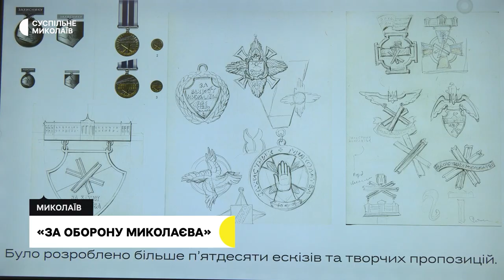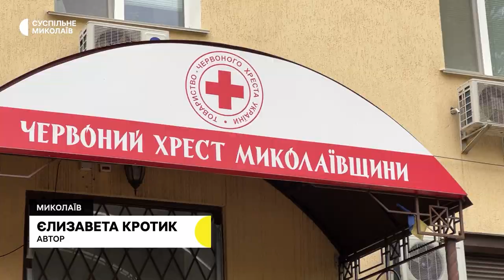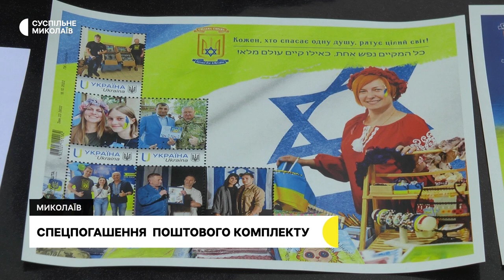Нова марка, відзнака, директор театру Куліша | 15.09.2023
00:00 - Анонс
00:37 - Оперативна ситуація в регіоні
01:21 - Відзнака для захисників
02:20 - Автівка від данців
03:52 - Нова марка
06:14 - 40 днів в окупації
10:38 - Погода у регіоні